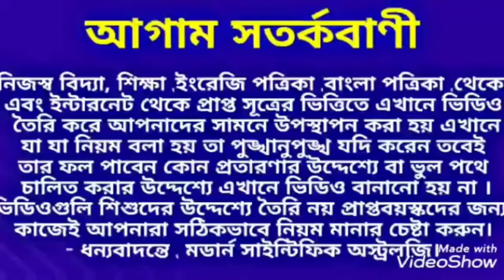উৎপন্না একাদশীতে বিষ্ণুর কৃপায় 6 রাশি মালামাল। utpannaekadashi2023 modern_Scientific_Astrology.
উৎপন্না একাদশীতে বিষ্ণুর কৃপা পড়বে 6 রাশির উপর।